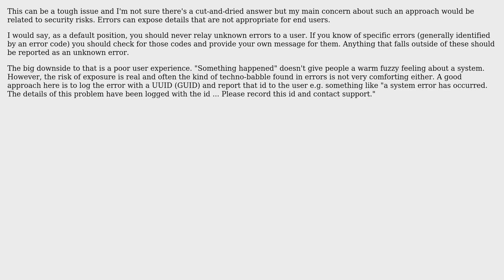Software Engineering: API Design: Errors passed between APIs (2 Solutions!!)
Software Engineering: API Design: Errors passed between APIs

With thanks & praise to God, and with thanks to the many people who have made this project possible! | Content (except music & images) licensed under CC BY-SA | Music | Images & others | With thanks to user thenakliman user Rolan user JimmyJames and the Stack Exchange Network Trademarks are property of their respective owners. You are responsible for your own actions.